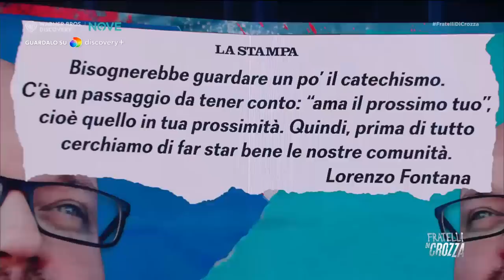Maurizio Crozza su Lorenzo Fontana: "Non è solo un leghista... lui è un super cattolico..."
Guarda tutte le puntate della nuova stagione di Fratelli di Crozza qui
ABBONATI a discovery+ per vedere Crozza senza interruzioni: disdici quando vuoi!

Una straordinaria offerta d'intrattenimento, lifestyle, true crime, natura, avventura e sport da tutto il mondo